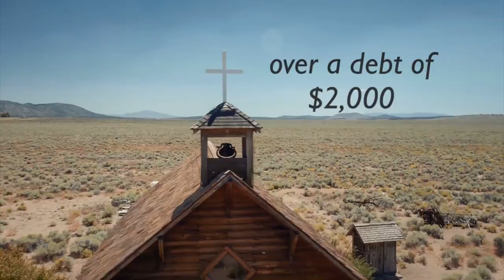Vengeance at Purgatory Book Trailer | J. B. Sisam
Jacob Creek takes his family back to Purgatory, Wyoming. The same town his father was murdered over $2,000. Now the killer will stop at nothing to see Jacob pay for his father's debt or watch everything burn.

From Author J. B. Sisam | Vengeance at Purgatory

Available Spring 2019